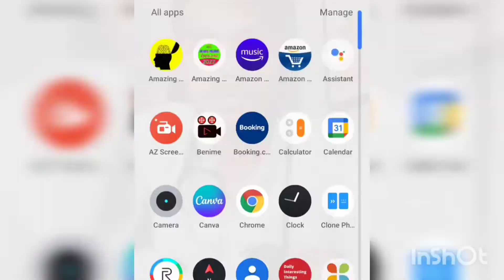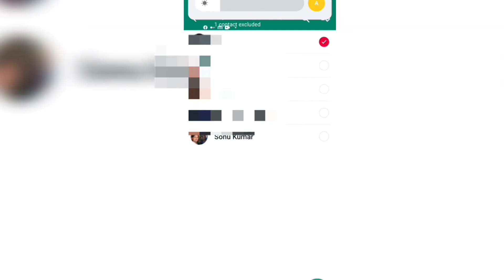लोगों को आपको WhatsApp Group में जोड़ने से कैसे रोकें|How to stop from adding you WhatsApp Groups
Finally whatsapp launch new feature, which is rolling out globally on both iOS and Android devices.

Follow these steps to enable it

1st Open WhatsApp on your phone
2nd  go to Settings
3rd go to  Accounts
4th go to Privacy

after that Tap on Groups, and select the option that suits you best.

 – Nobody (this stops anyone from adding you to a group without an invitation)
     – My contacts (only your contacts can add you to a group without an invitation)
         – Anyone (Anyone can add you to a group without an invitation)
Desclaimer